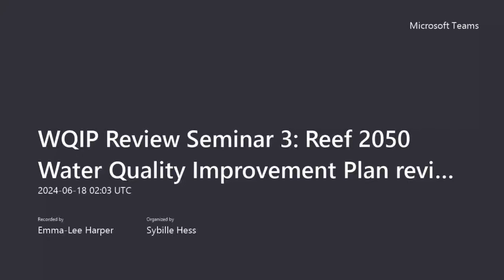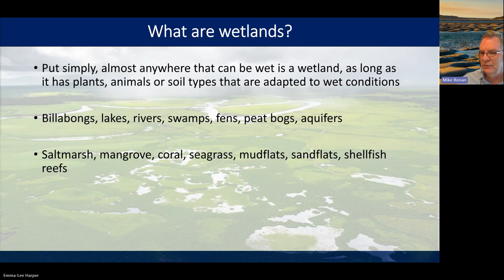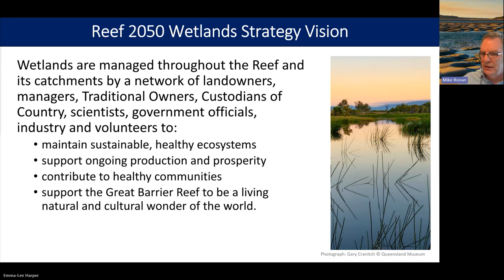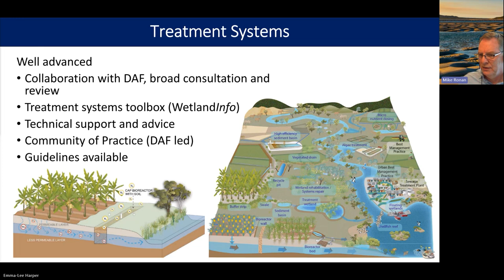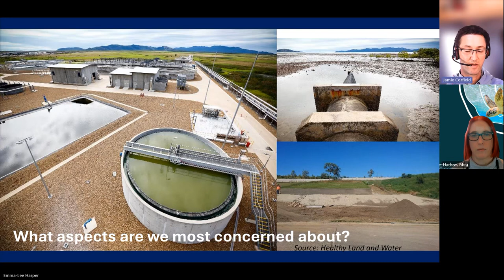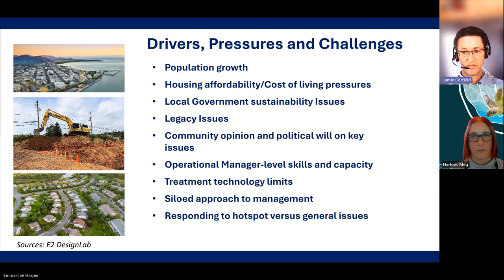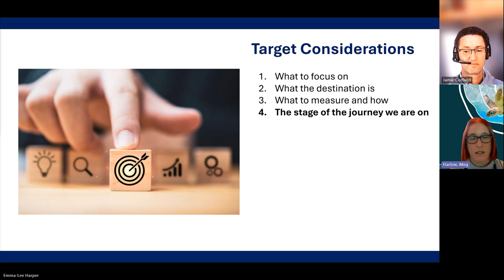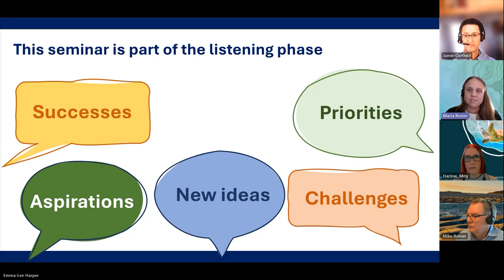WQIP Review seminar 3: Let’s have a look at the contributions of urban and wetlands environments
his third seminar of the series provides an overview of how we are working with local governments to reduce the run-off of pollutants from development and construction phase activities, stormwater management and sewage treatment. We also provide an overview of the new Reef 2050 Wetlands Strategy and how we are managing wetlands in the Reef catchment.